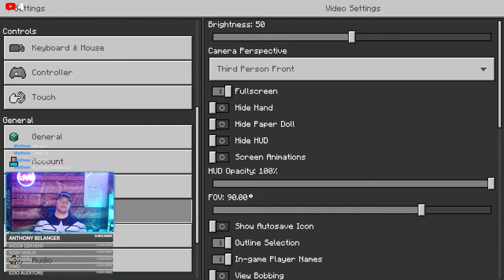Minecraft - Projects and Pandas?!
Come join me in my 6000+ Day Survival World Farmtopia. Bedrock version on PC. World Tour is on my page in a previous Live Stream. Split Stream with Tiktok!